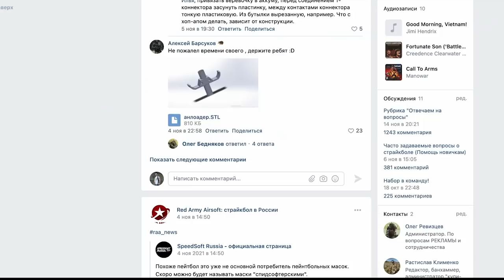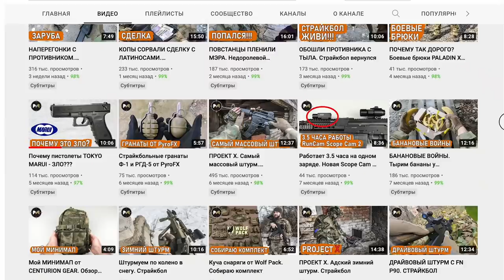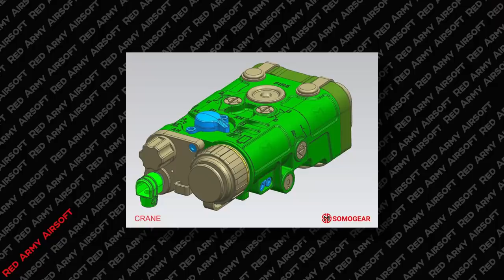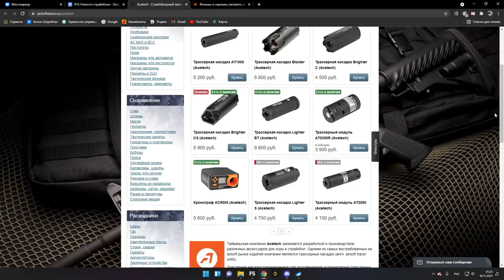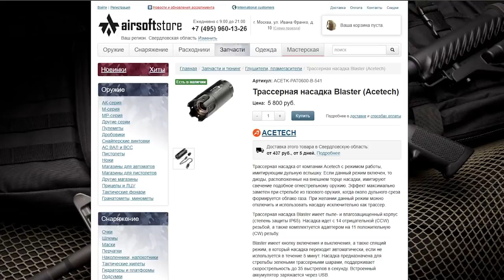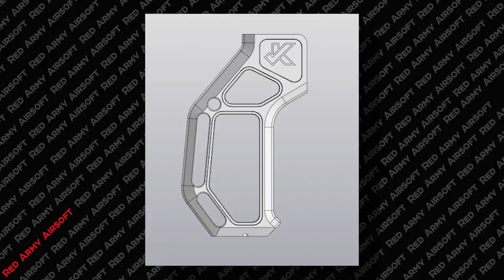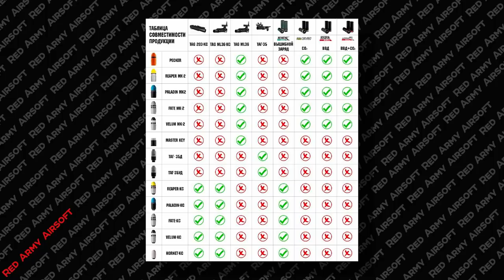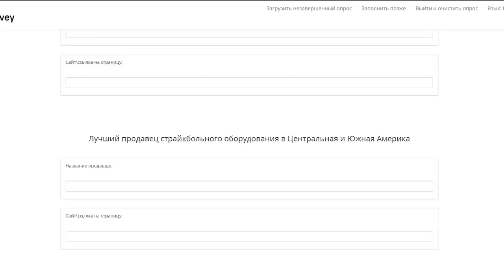МАРТИ ОГРАБИЛИ, БИТВА АНЛОАДЕРОВ, TAGINN M203. НОВОСТИ СТРАЙКБОЛА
+ Лучший подкаст или видео канал о страйкболе
Название подкаст/видео канала: Red Army Airsoft - Страйкбол в России

+ Лучший не англоязычный новостной ресурс о страйкболе:
Название: Red Army Airsoft - Страйкбол в России

00:00 - Свежий выпуск новостей страйкбола
00:20 - Великая битва анлоадеров
01:39 - Спидсофтеры победили пейнтбол?
02:24 - Когда покупать снарягу для страйкбола дешевле всего?
02:58 - Ограбление века! Марти ограбили!
04:13 - Как прокачать свой Мушкетон
05:39 - Новый тактический блок от SomoGear
05:52 - Новый хоп-ап для глоков от VFC
06:12 - Страйкбольный ПБ GNBB
07:02 - Трассерка ДТК Крынков.
07:42 - Оригинальные трассерки по выгодным ценам
08:24 - Новый глушитель-трассер от AngryGun
08:56 - Скелетные рукоятки для М серии
09:28 - Первая реплика Зенит РК9
10:00 - Новинки PTS
10:16 - M203 от TAGinn
10:38 - Увеличенная кнопка сброса для страйкбольного Desert Eagle
10:50 - Новая снайперка и страйкбольные пистолеты от Tokyo Marui
12:37 - Ответ Марую от Рубеж 52
12:53 Еще новые страйкбольные снайперские винтовки!
13:31 - Нам это очень важно!